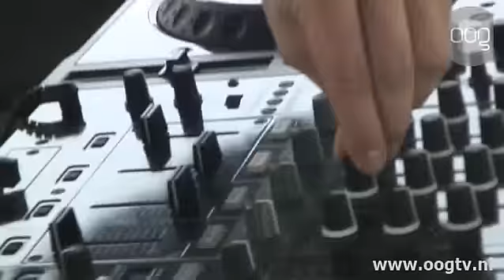STUG KEI-Journaal - donderdag 18 augustus 2011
CNN Sam van STUG gaat heel diep de nacht in tijdens de kroegentocht en neemt een klein duikje in het koude water van de Papiermolen tijdens de Pool Party